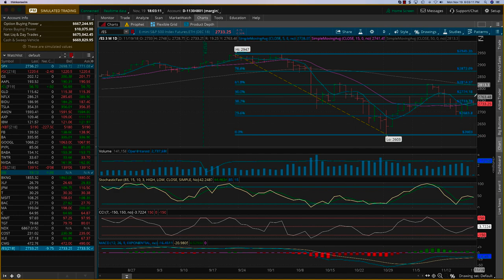Fibonacci SPX Nov 19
Technical Analysis

Technical analysis has become extensive in recent years. We study the psychology of technical analysis and why they work 60 to 70% of the time. There are several categories of technical analysis – Price indicators, Support and Resistance levels, Momentum indicators, Volume indicators, Oscillators and Statistical price movement indicators.